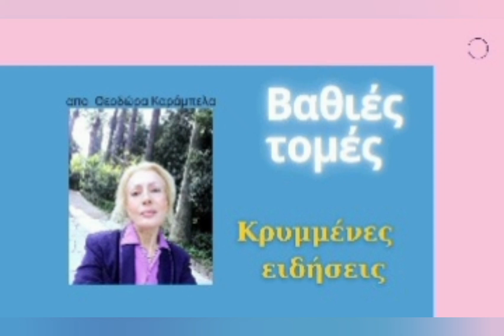Ερντογκαν-Ζελενσκυ Καινούργια ιστορία!100.000 Έλληνες δεν αναγνωριζονται ως !ukraine#turkish#russia#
Η Ουκρανία Τουρκία ξαναγράφουν   Ιστορία Εξαφανίζουν» 100.000 Έλληνες της Μαριούπολης
Αφαιρούν τους Έλληνες από τους αυτόχθονες λαούς της περιοχής - "Τέλος οι Έλληνες της Μαριούπολης"
Ο πρόεδρος της Ουκρανίας, Β. Ζελένσκι, σβήνει την ιστορία  ξαναγραφει την Ιστορία καθώς με νόμο του ουκρανικού κοινοβουλίου εξαιρεί τους Έλληνες, τους Ρώσους και άλλους από τους αυτόχθονες λαούς.
Με τον νόμο αυτό ορίζονται ως αυτόχθονες εθνοτικές ομάδες της περιοχής οι Τάταροι και δύο συγγενικές τους φυλές.
Δεν χαρακτηρίζονται ως εθνική γηγενής μειονότητα ούτε οι Ρώσοι, αλλά ούτε οι Έλληνες. Οι Ελληνες  ε;;που χιλιάδες χρονια προ χριστού εκει απώκησαν!
Μαζί τους και οι Ούγγροι και οι Λευκορώσοι της Ουκρανίας.
Με αυτόν τον τρόπο… σβήνονται τόσο οι Έλληνες της Μαριούπολης, όσο και αυτοί της Κριμαίας, που για το Κίεβο παραμένει ουκρανικό έδαφος.
Οι προθέσεις του Βολοντίμιρ Ζελένσκι γίνονται ακόμα πιο ξεκάθαρες με την αναγνώριση μόνο των τουρκογενών Τατάρων – σχεδόν όλα συνηγορούν ότι η χώρα μετατρέπεται σε δορυφόρο της Τουρκίας, μετά τις συμφωνίες των δύο κρατών για αμυντική συνεργασία.

Σημειώνεται πως ο Β. Ζελένσκι έδωσε διαβεβαιώσεις στον ΥΠΕΞ Ν. Δένδια “ότι δεν υπάρχει κανένα νομοθέτημα, είτε προηγούμενο είτε επόμενο, το οποίο να περιορίσει τα δικαιώματα της ελληνικής μειονότητας στην Ουκρανία”. Όμως δυστυχώς δεν είπε την αλήθεια καθώς με το νέο νομοσχέδιο “εισάγονται διακρίσεις στους αυτόχθονες πληθυσμούς”.
Ο Ρώσος Πρόεδρος Βλαντίμιρ Πούτιν δήλωσε σε τηλεοπτική συνέντευξη ότι το νομοσχέδιο δεν συμμορφώνεται με τους κανόνες του διεθνούς ανθρωπιστικού δικαίου. Ο αρχηγός του ρωσικού κράτους σημείωσε ότι το να ονομάσουμε Ρώσους ως μη αυτόχθονες ανθρώπους «δεν είναι απλά λανθασμένο, αλλά γελοίο και ηλίθιο» και ότι μια τέτοια θέση δεν συμμορφώνεται με την ιστορία.
Σύμφωνα με τον Πούτιν, οι συνέπειες της έγκρισης αυτού του νομοσχεδίου θα μπορούσαν να συγκριθούν με τη χρήση ενός όπλου μαζικής καταστροφής.
Το σχέδιο νόμου ορίζει την έννοια των «αυτόχθονων κατοίκων της Ουκρανίας» σύμφωνα με την οποία μια αυτόχθων εθνοτική κοινότητα που σχηματίζεται στο έδαφος της Ουκρανίας, είναι φορέας πρωτότυπης γλώσσας και πολιτισμού, έχει παραδοσιακούς, κοινωνικούς, πολιτιστικούς ή αντιπροσωπευτικούς φορείς.
Την ίδια στιγμή ορίζει ότι οι αυτόχθονες πληθυσμοί της Ουκρανίας είναι εθνική μειονότητα στον πληθυσμό της και δεν έχει δικό της κράτος εκτός της Ουκρανίας.

“Εισάγονται διακρίσεις στους πληθυσμούς και κάποιοι εξυψώνονται”
«Μοιάζει με τον ισραηλινό νόμο για τις εβραϊκές κοινότητες. Ο ουκρανικός νόμος δεν φαίνεται να στερεί κάποιο δικαίωμα από τις εθνικές μειονότητες προς το